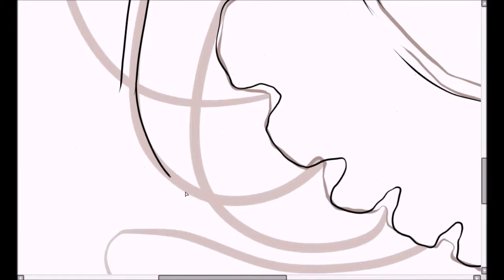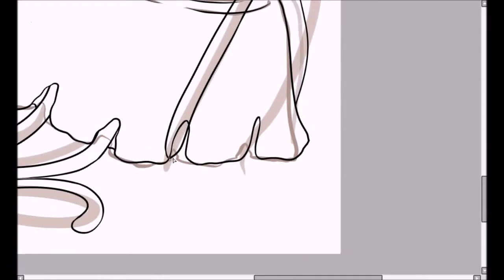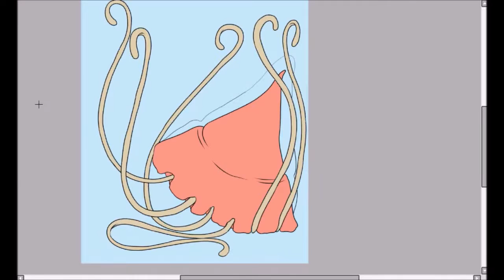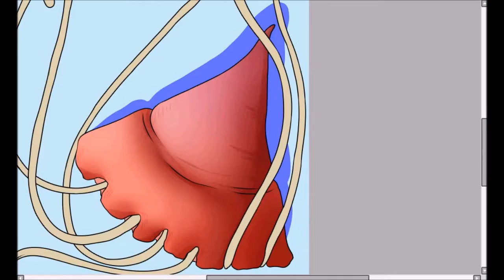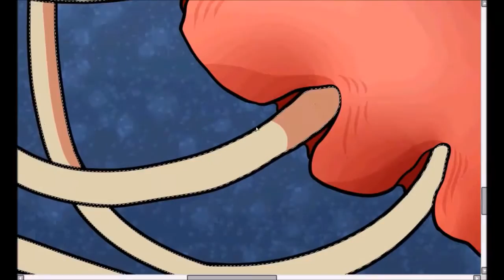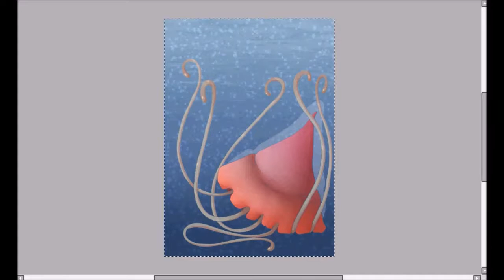Helmet Jellyfish University Work Speedpaint